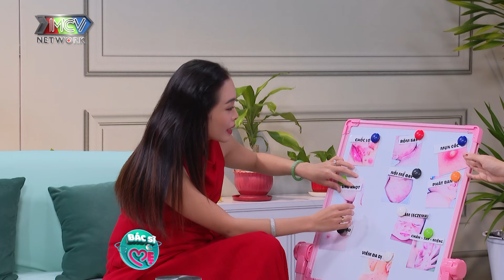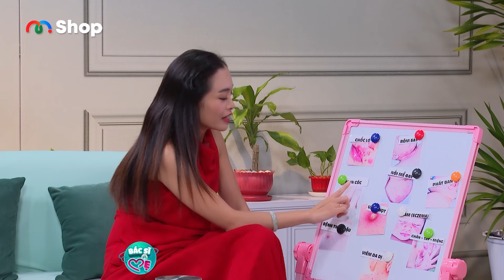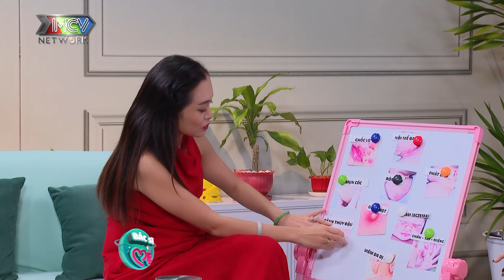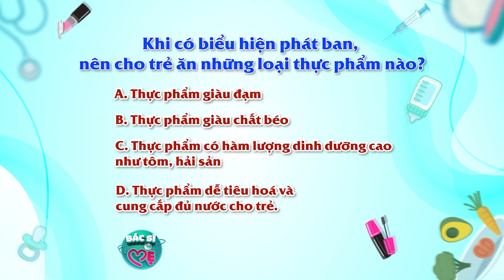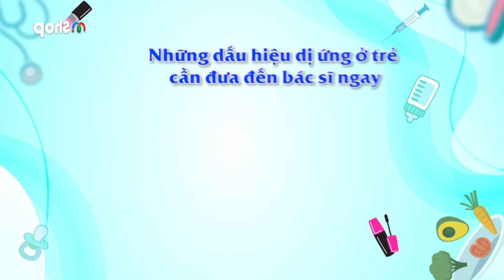Bác Sĩ Và Mẹ #7| Cách xử trí khi da của con quá nhạy cảm và những điều lưu ý khi trẻ bị phát ban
🎬 Bác Sĩ Và Mẹ là một chương trình thực tế về y tế sức khỏe - đời sống gia đình, không chỉ tập trung về y tế sức khỏe mà còn tập trung về đời sống. Giải tỏa các góc nhìn về cuộc sống dưới góc nhìn từ các chuyên gia và những bà mẹ trong gia đình. Là những câu chuyện từ chính những người bác sĩ, và những hy sinh thầm lặng của họ

Trong tập này 2 bạn trẻ rất hợp nhau, bạn nam làm trong ngành thiết kế thời trang cho gia đình và có một công việc rất ổn định còn bạn nữ thì đang làm ở trong ngành truyền thông tưởng chừng hai bạn rất là hợp nhau chấm cho nhau 10/10 nhưng cuối cùng hai bạn lại quay xe ở Phút Cuối

📍 Bác Sĩ Và Mẹ phát sóng vào lúc 21H15 Thứ Ba hàng tuần trên HTV9 và phát lại lúc 18H00 Thứ Tư hàng tuần trên kênh youtube MCVMedia

BSVM_007